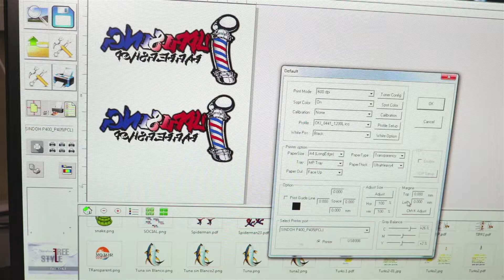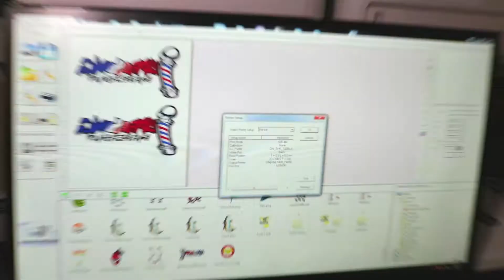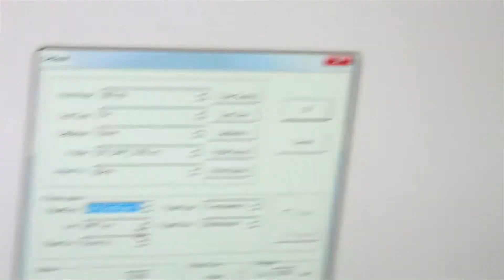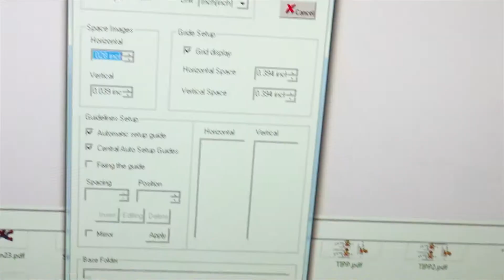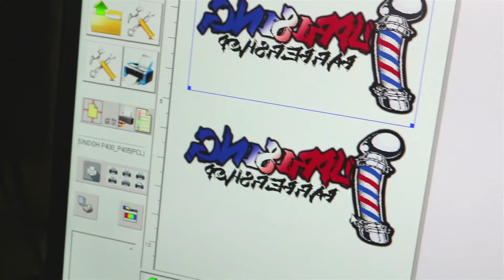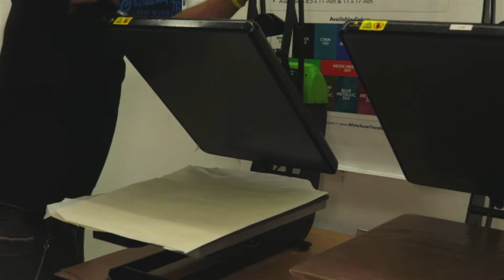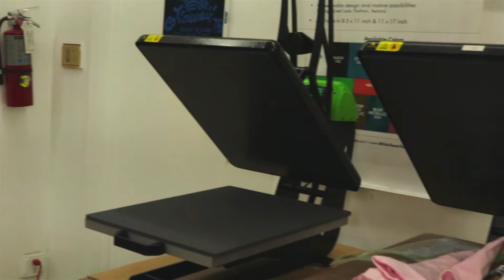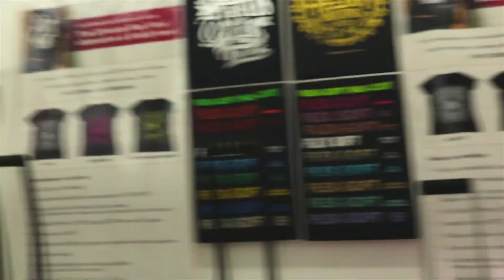Como Aplicar Forever Flex Soft no Cut or Forever Dark No Cut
Tengan Presente que la configuracion Inicial es para la Impresora de Toner Blanco Marca OKI con el software de Ripping Marca Free Style

Somos World Paper, Distribuidores Oficiales de el Papel Transfer Forever